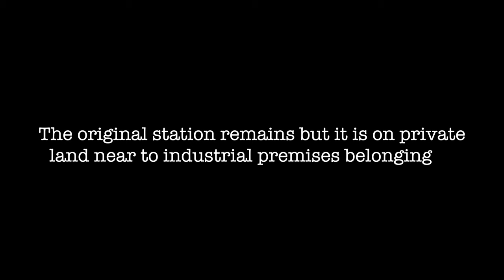Salford Priors - Railway Station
The once beautiful little countryside railway station in Salford Priors is now a decaying empty shell, the victim of the success of the motor vehicle revolution but also the Beeching Axe. A great shame the picturesque station buildings and the tracks that the Victorians worked so hard to construct back in the 1800s, were shamelessly ripped up and abandoned. I love abandoned railways and stations, exploring and hope to explore many more.

I had a propeller issue with the drone whilst filming so the drone footage on this video is limited sorry.

Salford Priors is in the Registration District of Alcester. But this video follows a series of videos I plan to make along the Evesham Loop Line.